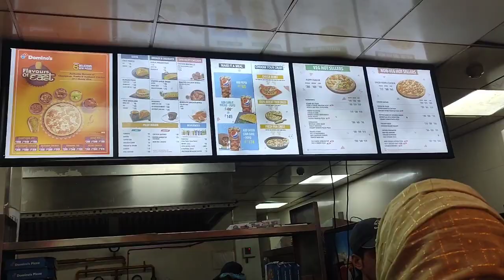Daily Vlogs//Smoky chiken keema and sahi phirni. //Family time pizza party;